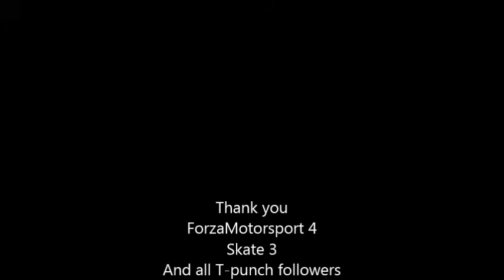TarmacPunch For the Love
The first step in the movement of the Tarmac PUNCH channel and community. The song and video just show how we feel about the content! I love this and so do my friends, We will improve and stay committed.

song by Ed Townsend